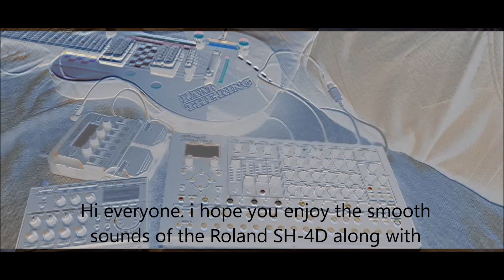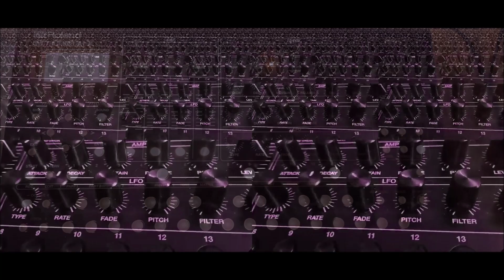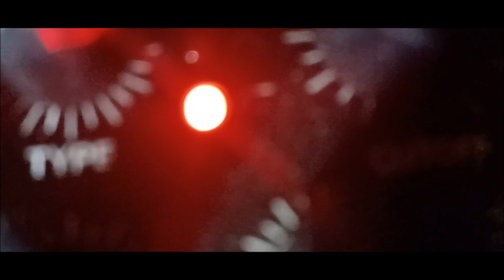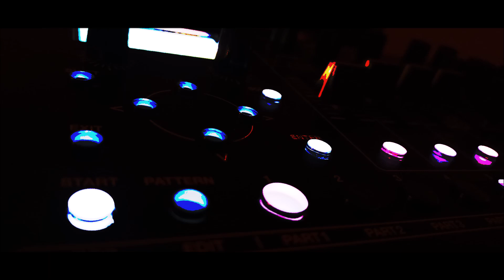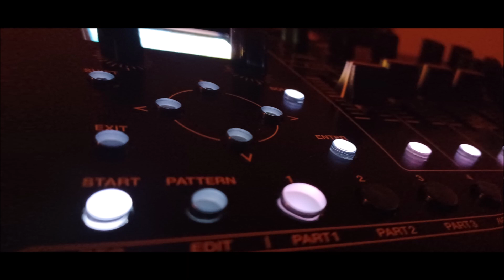Roland SH 4d 📣🎼🎸🎹...Fine Wine - Bring your Guest & Let's Dine